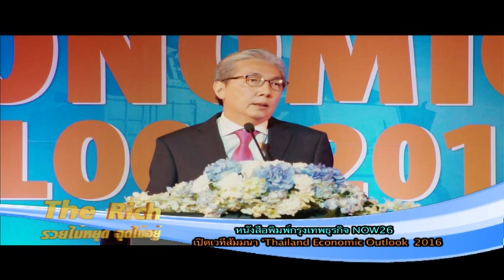ดร.สมคิด จาตุศรีพิทักษ์ “ยกเครื่องเศรษฐกิจใหม่ Thailand’s New S-Curve”ตอนที่ 2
สำหรับเรื่องS-Curve (เส้นทางสู่ความสำเร็จของนวัตกรรม) ได้เสนอท่านนายกรัฐมนตรีไป 4 อย่าง คือ 1.อุตสาหกรรมหุ่นยนต์ 2.อุตสาหกรรมการบิน 3.อุตสาหกรรมการแพทย์ครบวงจร (Medical Hub) 4.อุตสาหกรรมเชื้อเพลิงชีวภาพและเคมีชีวภาพ  ซึ่งได้เสนอคณะรัฐมนตรีและผ่านการเห็นชอบเรียบร้อยแล้ว